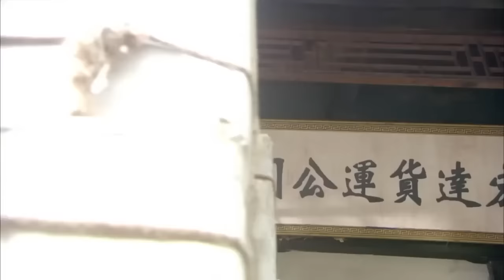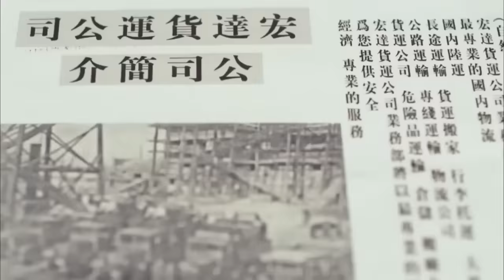【2023谍战剧】她是谁04丨主演:罗晋、罗嘉良、吕一、张晞临、赵立新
该剧讲述了为解开身世之谜的宁五原，与自己非亲生的爸爸、父亲、爹三人共同卷入药品奇案，并揭开自己的身世秘密找到亲生父亲，与四位“爸爸”上演恩怨纠葛的传奇故事。